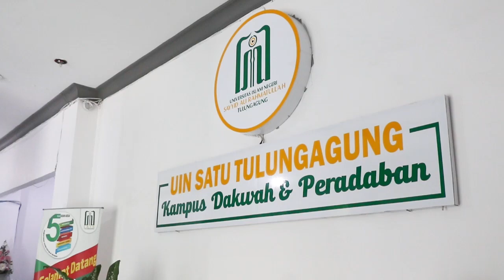PTKIN IS MY DESTINATION || IAIN SALATIGA-UIN SATU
ROAD TO UIN SALATIGA
Assalamualaikum

IAIN Salatiga berkesempatan untuk berkolaborasi dengan @SATUTelevisi  dari @uin_satu  nih, Sahabat.

Pada Obras aka Obrolan Santai kali ini akan ada pembahasan mengenai jalur masuk ke PTKIN.

Yang tertarik ikut gabung sivitas akademika PTKIN, jalur UMPTKIN masih terbuka lebar, lho!